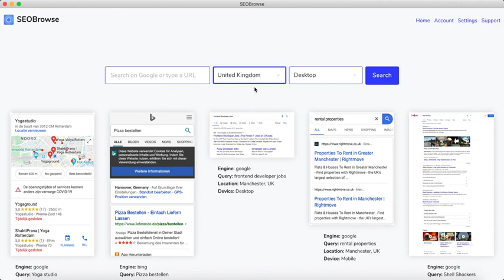Local SEO with SEOBrowse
In this video I shows how to pull up the local city SERPs for two cities in London with SEOBrowse